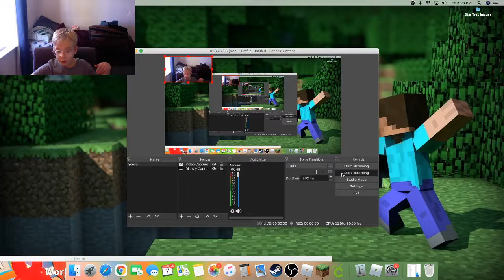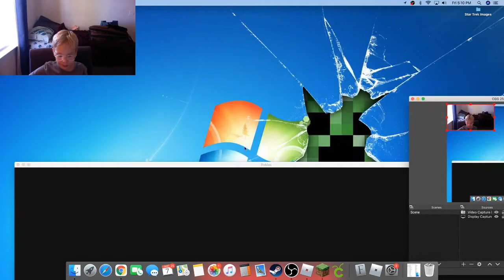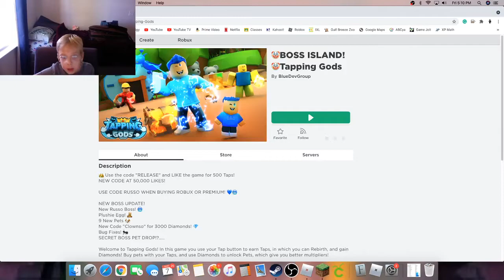Can i tap like a god!!?!?!? Roblox Tapping Gods